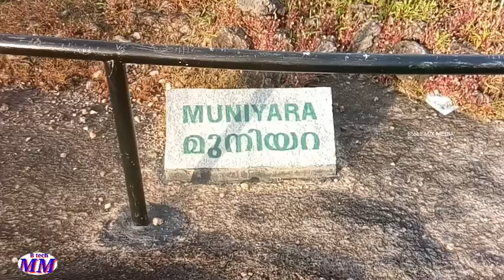Cappara Cave tourist place Thrissur /2 Km നീളമുള്ള മുനിയറകളുള്ള ,ഒറ്റപാറയായ ചപ്പാറയിലേക്ക് ഒരു യാത്ര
chakpara Cave tourist place Thrissur /2 Km നീളമുള്ള മുനിയറകളുള്ള ഒറ്റ പാറയിലേക്ക് ഒരു യാത്ര / Tourist place Thrissur /Cave Chappara
 Rose pruning Malayalam / Rose pruning trick Malayalam / ഒരു തുള്ളി ഫെവിക്കോൾമതി റോസിന്റെ കമ്പ് ഇനി ഉണങ്ങില്ല / Krishi tip/  Garden tip/  agricultural tips/റോസാച്ചെടി / റോസച്ചെടി എങ്ങനെ വെട്ടി നിർത്താം / Bushy rose/ Rose caring

 How to grow Chrysanthemum/  Chrysanthemum flowering tip/ christendom disease/വെറും നാലു ഗ്രാമ്പുമതി ജമന്തിയിലും റോസിലും കുരുടിച്ച് നിൽക്കുന്ന മുട്ടുകൾ പൊട്ടി വിരടരും/
 Chrysanthemum plant/ ജമന്തിപൂവ് / rose plant/ Gulab / Chrysanthemum plant care

 How to make compost slurry വലിച്ചെറിയുന്ന ഇത്തിരി വേസ്റ്റ് മതി ചെടികൾ ഒരു പൂ പ്പോലും കൊഴിയാതെ കുലയായി ഉണ്ടാവാനുള്ള ഈ വളത്തിന്

Rose gardening at home Malayalam/ഒരു നുള്ള് മഞ്ഞൾപ്പൊടി മതി ഏത്പൂക്കാത്ത റോസാച്ചെടികളും കുലകുലയായി പൂക്കും /
 Rose cultivation / how to grow roses/

 How to increase coconut tree/വെറും 50 പൈസ മുടക്കിയാൽ മച്ചിങ്ങ കൊഴിച്ചൽ നിന്ന് " തെങ്ങ് " ഈന്ത് പ്പോലെ കായ്ക്കും /

Tomato production tip Malayalam /കിലോ കണക്കിന് തക്കാളി പൊട്ടിക്കാൻ റോയി ചേട്ടന്റെ കിടിലൻ വളവും കീടനാശിനിയും പരീക്ഷിച്ചു നോക്കൂ പൊട്ടിച്ച് മടുക്കും

Farming tools